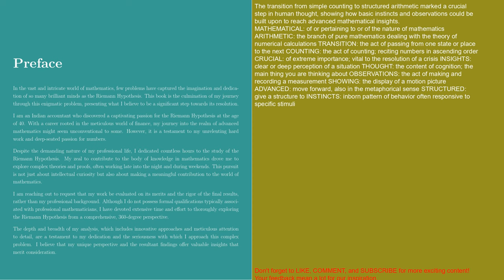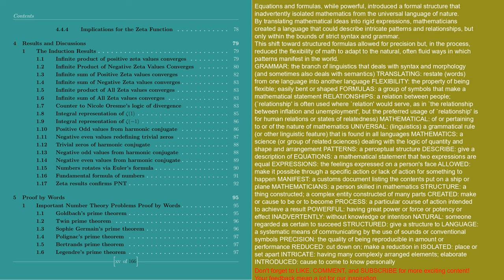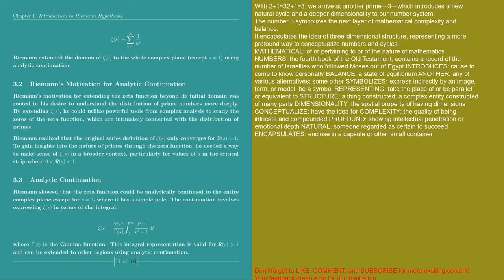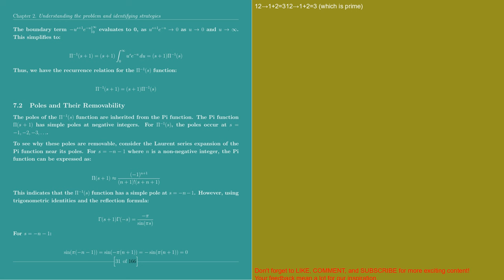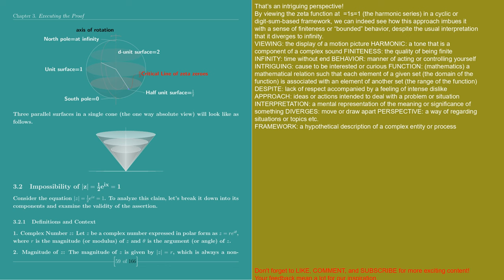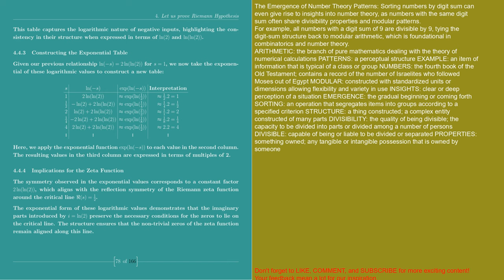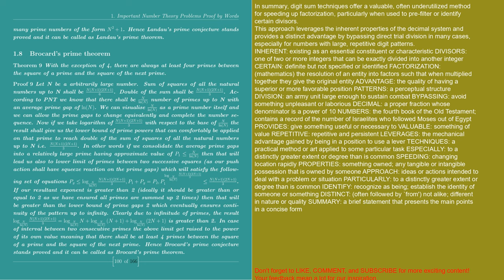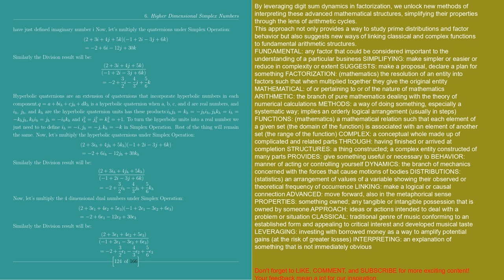The Secret Key to Riemann Hypothesis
riemann hypothesis
imaginary numbers
riemann
complex numbers engineering mathematics
numerische integration
zeta function
analytic number theory
bernhard riemann
calculus and analytic geometry
collatz conjecture
complex analysis engineering mathematics
complex numbers
computational finance
indian mathematics
jacques vallee
mathematics
physics
plugged
prime numbers